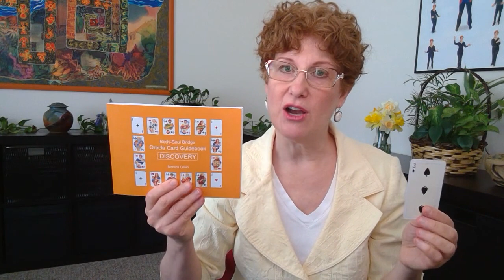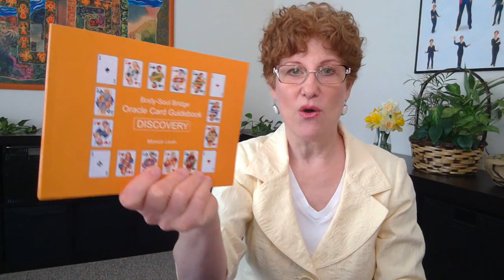Three of Spades - Discovery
This oracle card message is from Monica Levin’s Oracle Card Guidebook: Discovery.

To purchase Oracle Card Guidebook: Discovery go or Amazon.